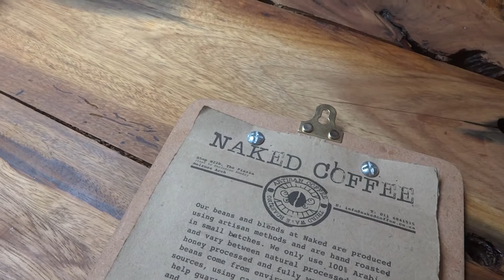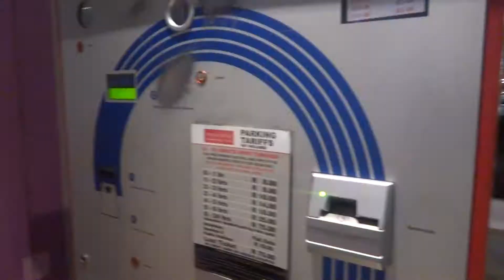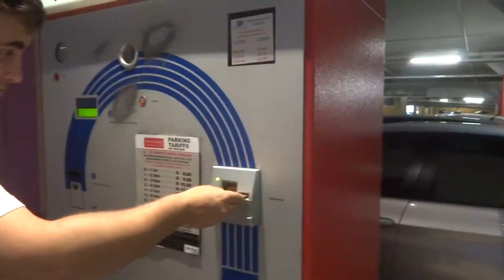Naked coffee!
Thumbs up for the best coffee experience to date!